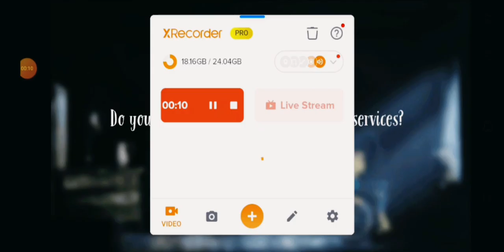Lucid Dream part 1😴✨🌌🌠🔄▶️